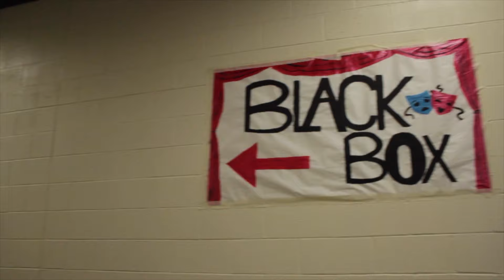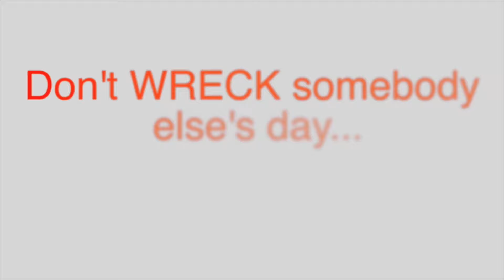KVHS Daily Show for September 15th 2015